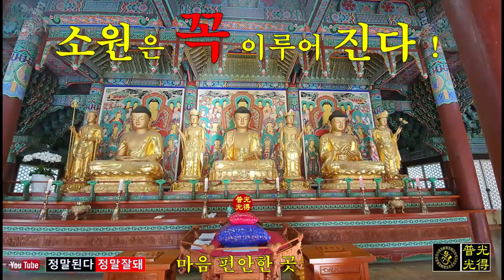【소원성취기도/Korean Buddhism Temple】금전운 재물 과 소원을 들어주는 불경(GwangDeokTemple) 福Tube복튜브 관세음보살Tube 一切唯心造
♥여러분의 따뜻한 마음은 보시공덕에 수행됩니다♥♥♥
♥소원성취 부처님 공양 : 농협 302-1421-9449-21♥

♥소원성취 부처님 공양 : 농협 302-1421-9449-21♥Korean Buddhism Temple
★ 이 포스팅은 부처님 공양시주 수행활동의 일환으로 보시공덕에 수행됩니다

백억소원성취 (1, 5, 12, 27, 35, 38)

"부처님께 보시공양 하고 기도하는 그 공덕은 백배 천배이상으로 이루어 집니다 !"

○부처님께 보시공양하는 것은 보시공덕을 선행(先行)하는 것입니다
○부처님께 보시공양하여 여러분의 따뜻한 마음을 불우이웃에게 보시하기 바랍니다
○보시공양(시주금)은 보시공덕에 수행됩니다
"부처님께 보시공양하고 매일매일 기도정진하면, 소원은 꼭 이루어 집니다 !"

○보시공양(시주) : 하루 100원 또는 10일에 1000원이상 보시공양(시주) 하고 기도에 정진합시다

금전운, 재물, 시험 합격 승진 과 소원을 들어주는 불경 - 광득보광스님
(一切唯心造)  천수경, 우리말 천수경, 화엄경 약찬게, 법성게

나무 석가모니불   나무 석가모니불

1. 몸과 마음을 단정히 하고 기도준비 합니다
     ※ 부처님께 보시공양 희사합니다 [기도 입재(올리기) 하루, 이틀 전(前)에 시주함]
2. 집안의 깨끗하고 조용한 적당한 장소에서
3. 지장경(지장보살 사진, 내 안(마음)의 부처님) 향해 삼배(세번 절함)하고 기도시작
     ※ 보시공양시주금(하루에 100원이상)은 일정장소에 올리고 기도 정진합니다
         기도회향하는날 보시공양시주금은 부처님 공양에 희사합니다
4. 본인의 소원(10대 소원기도문, 목표)을 세번(3회) 소리내어 읽습니다
5. 새벽3시30분~새벽5시30분 사이에 지장경을 정성껏 독경(1독) 합니다
6. 지장경 1독을 마치면 본인의 소원(10대 소원기도문, 목표)를 다시 세번(3회) 소리내어 읽습니다
7. 삼배(세번 절함)를 올리고 기도를 마침니다
8. 매일 일상생활하면서 정근을 108번 독경 또는 1080번 독경합니다

●단기간(짧은시간동안) 소원성취기도를 이루고자할 경우에는 부처님께 공양한 후(後), 소원기도를 시작하고 한 마음(일심)으로 매일 정진합시다 [출입문(집으로 들어 올때)의 집안 우측에 항아리에 가득 굵은 소금을 담아둡니다]
※ 공양시주하는 것은 보시공덕을 선행(先行)하는 것입니다   "공양하는 공덕은 불가사의 합니다 !" "나무 시아본사 석가모니불 ()()()" 【부처님 공양 : 농협 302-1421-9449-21 】 "나무 석가모니불 나무 석가모니불 나무 시아본사 석가모니불 ()()()"

♥♥♥보시공양(시주) 해주신 여러분께 부처님의 가피를 전합니다 ♥♥♥
"부처님께 보시공양 하고 매일매일 기도정진하면, 소원하는 것은 꼭 이루어 진다 !"
♥보시공양(시주)하시는 분들은 부처님께 기도축원 올려야하오니 이름을 기입하여 주십시오 ♥

○소원하는 것이 이루어 질때마다 보시공양 시주(후원)  합시다
"부처님께 보시공양 하고 기도하는 그 공덕은 백배 천배이상이 됩니다"

Namo Guan Shi Yin Pusa, South Korean buddhist monk(3hours)
觀世音菩薩(3時間), 观世音菩萨, Namo Avalokiteshvara Bodhisattva, 관세음보살(3시간)
Amitabha Buddha Mantra, South Korean buddhist monk(3 hours),
(卑岩寺塑造阿彌陀佛坐像)
ksitigarbha mantra(3 hours),Namo Di Zhang Wang Pusa,

Music Composition : GwangDeokTemple
Sound : GwangDeokTemple
Art : GwangDeokTemple
Music Video : GwangDeokTemple